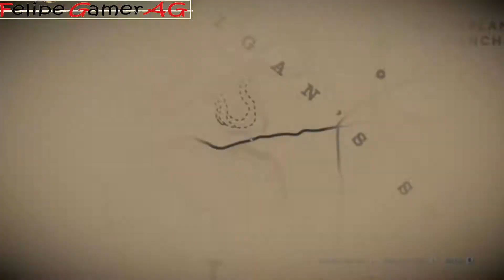Red dead redemption 2 | Gameplay Español subtitulado | Capítulo 39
Llegó el día, Red dead redemption 2 está aquí y quiero compartirlo con ustedes, que lo disfruten :D